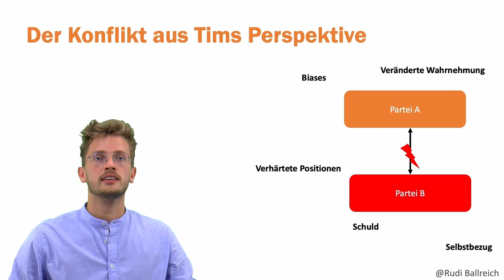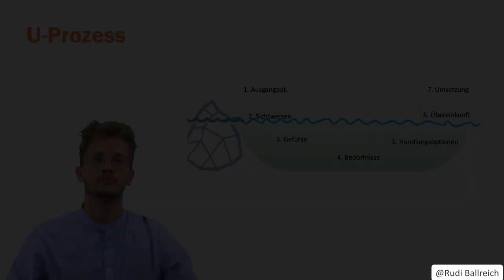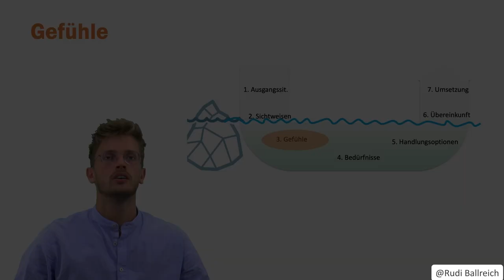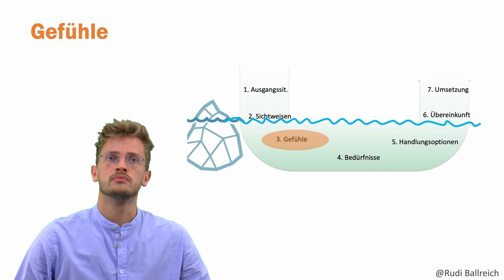Konflikte Teil 3 Tims Perspektive | iMooX.at